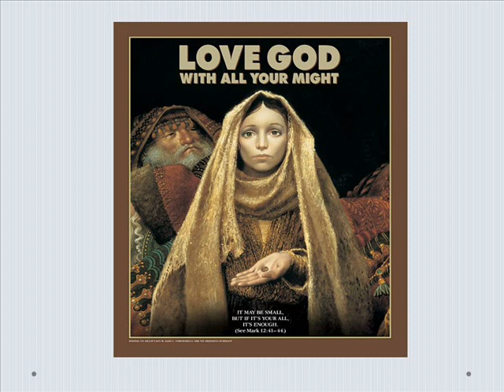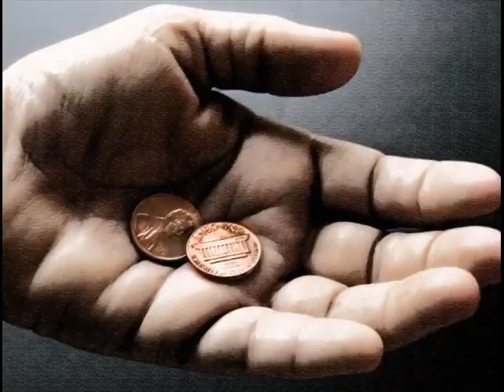32nd Sunday in Ordinary Time 'B' 2018_Msgr. Orencio D. Jubac.wmv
Sunday’s Gospel: 32nd Sunday in Ordinary Time ‘B’ November 11, 2018

Luke 12:38-44

38 And if he shall come in the second watch, or come in the third watch, and find them so, blessed are those servants.

39 And this know, that if the goodman of the house had known what hour the thief would come, he would have watched, and not have suffered his house to be broken through.

40 Be ye therefore ready also: for the Son of man cometh at an hour when ye think not.

41 Then Peter said unto him, Lord, speakest thou this parable unto us, or even to all?

42 And the Lord said, Who then is that faithful and wise steward, whom his lord shall make ruler over his household, to give them their portion of meat in due season?

43 Blessed is that servant, whom his lord when he cometh shall find so doing.

44 Of a truth I say unto you, that he will make him ruler over all that he hath.

Ang Santos nga Misa sa 6:00am gipasiugdahan ni Msgr. Orencio D. Jubac, ang kanhi Kura Paroko sa mao gihapon nga Parokya sa 14 ka tuig na nga pagserbisyo ug karon nia ra pod sa Parokya nag retiro, inubanan ni Padre Agapito M. Viodor, usa sa mga resident priests sa Parokya ni Sr. San Miguel Arkanghel nga mao usab ang nagbasa sa Ebanghelyo ug nagpaambit sa mensahe (Wali o Sermon).